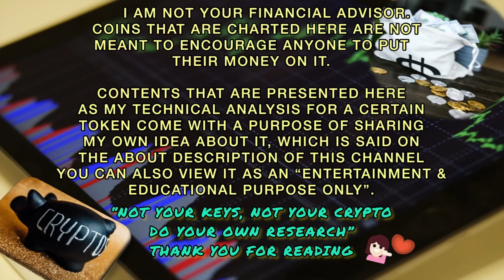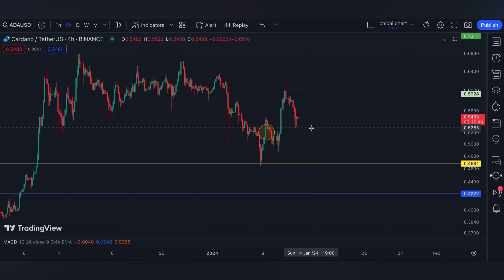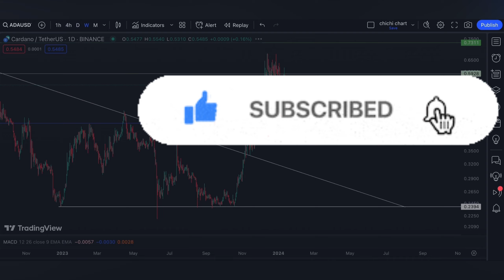CARDANO ($ADA)🔥🔥 PRICE PREDICTION 🥕 PRICE UPDATE 🥕 TECHNICAL ANALYSIS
/ sakuragirl_off.  .